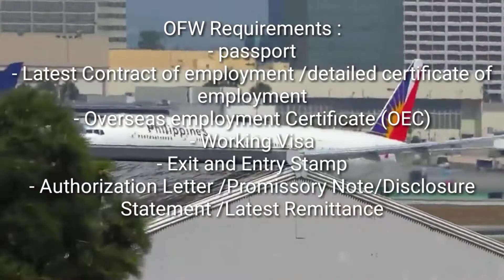OFW ABROAD IOFW LOAN#ofwloan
🧑‍🔧🧑‍🚒🧑‍🌾🧕👳OFW ABROAD✈️🛫🛬

👳🧕QUALIFICATIONS :
- Minimum P30K monthly basic salary
- Professional and Skilled Workers
- OFW already deployed for at least 2 months

Approval :
- Up to 100% of Monthly Basic Salary
- Maximum of 250K

Interest Rate :
2.5% Monthly at more or less 7 % one time deduction Loan Charges

Terms:
- Minimum of 6months /Maximum of 12 months
-Co-Terminus with Contract or Working Visa

Mode of payment :
Monthly Cash Payment at any Mlhuillier or Cebuana

Basic Documentary
- Completely filled up Application form
- 2govt issued valid IDs
- 2pcs 2x2 pictures
- Latest Electric Bill or Water Bill

OFW Requirements :
- passport
- Latest Contract of employment /detailed certificate of employment
- Overseas employment Certificate (OEC)
- Working Visa
- Exit and Entry Stamp
- Authorization Letter /Promissory Note/Disclosure Statement /Latest Remittance

Co-borrower Requirements for 155k up approval additional
CB with stable income
Government issued valid IDs
1 month latest payslip and company I'd (if employed)
Business Permit and 3months Bank Statement(if business owner)

Apply Now!
Tawag na!
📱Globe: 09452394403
LC Atilano Balase